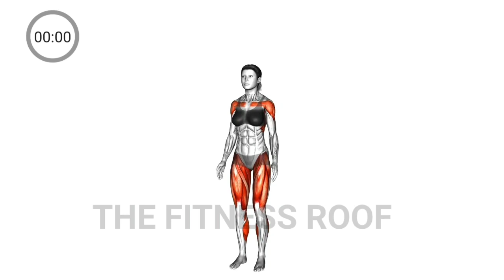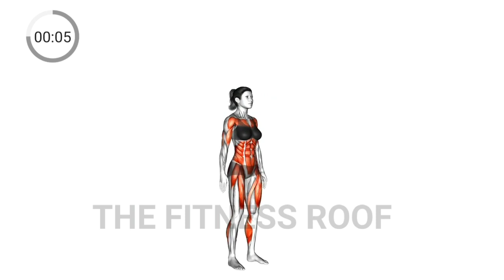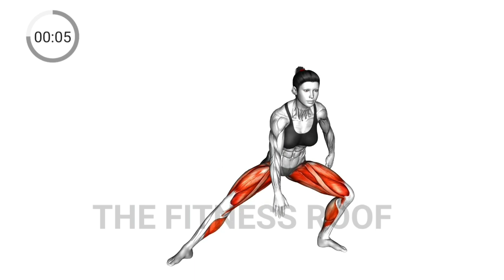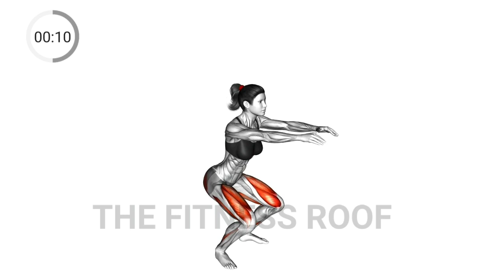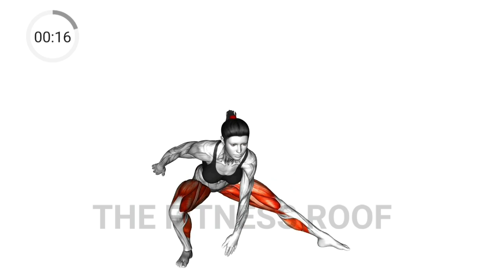4 Minute Tabata HIIT Workout for Fat Loss NO EQUIPMENT At Home | 4 Min Short HIIT Cardio Workout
4 Minute Tabata  HIIT Workout for Fat Loss NO EQUIPMENT At Home |  4 Min Short  HIIT Cardio Workout

4 Minute Tabata Fat Burning Workout | HIIT Workout for Fat Loss NO EQUIPMENT At Home

4 Minute Short  HIIT Workout for Fat Loss
Home Workouts
4 Min Tabata HIIT Workout
Standing HIIT workout